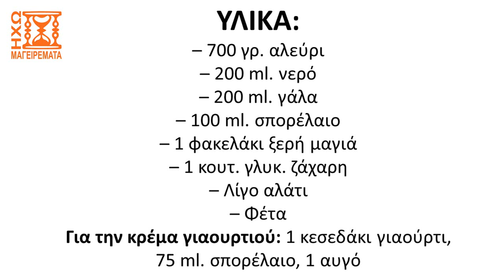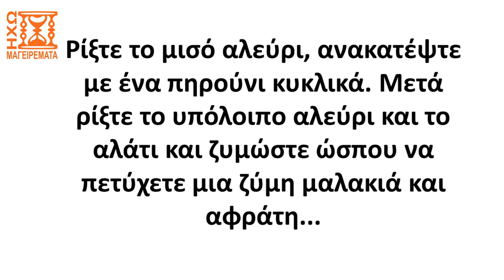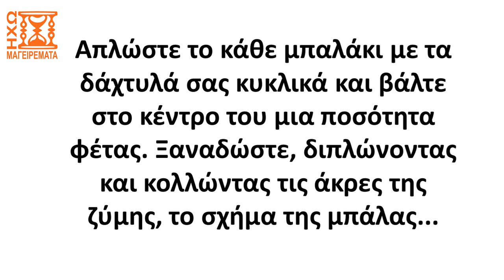Συνταγή για τυροψωμάκια με κρέμα γιαουρτιού! - ηχωμαγειρέματα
Δείτε σε αυτό το βίντεο μια αγαπημένη συνταγή για να φτιάξετε αυτά τα πεντανόστιμα τυρόψωμα με κρέμα γιαουρτιού που είναι από τα πιο νόστιμα που έχουμε δοκιμάσει! Μπορεί η συνταγή να σας φανεί λίγο μπελαλίδική αλλά δεν είναι. Γι'αυτό σας προτείνουμε να επισκεφθείτε τον ιστότοπο μας όπου υπάρχουν περισσότερες λεπτομερείς περιγραφές και εικόνες για αυτά τα τυροψωμάκια. Δείτε εδώ

Ελπίζουμε να σας άρεσε το βίντεο. Αν ναι, αφήστε ένα σχόλιο ή ένα λάικ ή κοινοποιήστε στους φίλους σας.